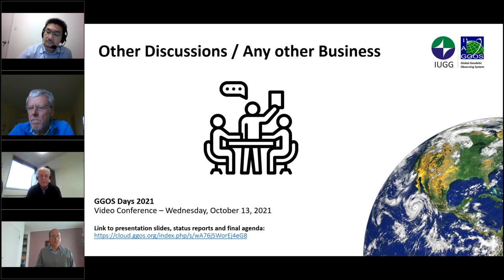Discussion - Establish new IAG Services - GGOSdays2021